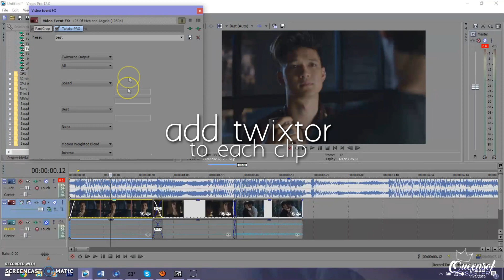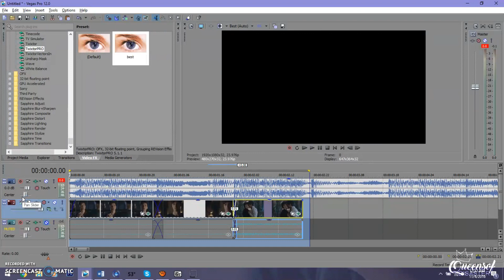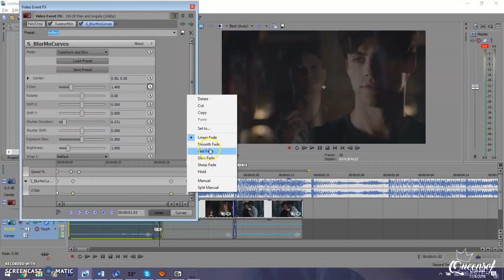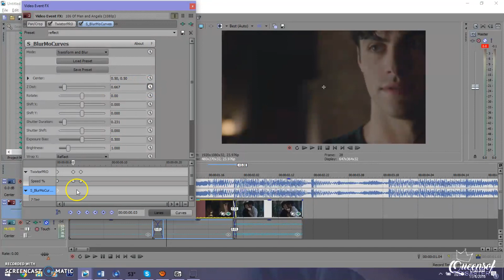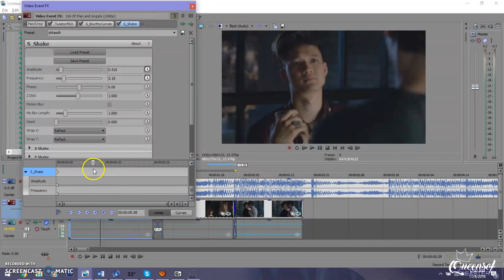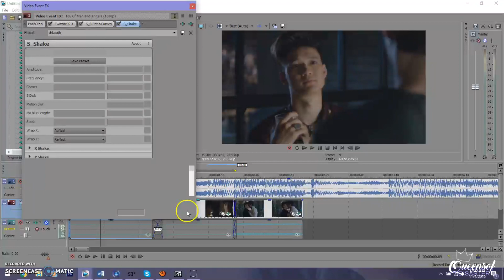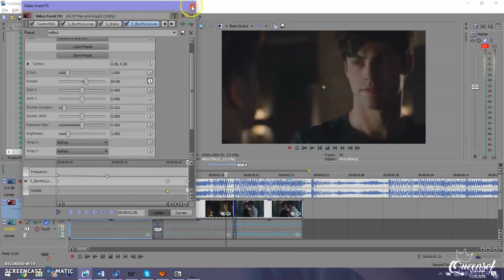Sony Vegas | AE Transitions | Effect #8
hiii, Sammy here! hope you like my first tutorial on this channel, I use this all the time so hopefully it helps and this actually makes sense :) comment with any questions!

Coloring : hell's canary
Editor : sammy (holy delena)